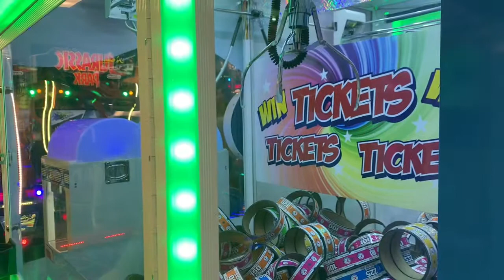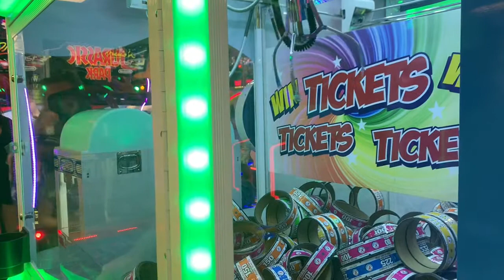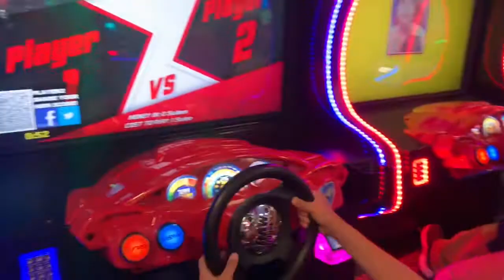The Track Family Fun Park w/ Go-Karts, Kid Rides, Fat Daddy’s Arcade In Destin Florida